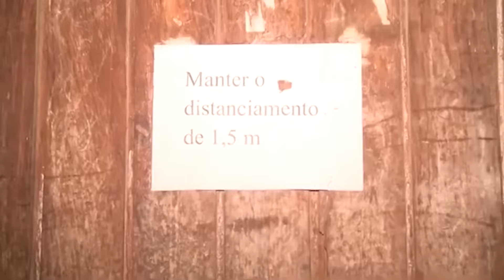A Polícia Assistiu A Agressão Ao Repórter Da Tv Sucesso E Não Fez Nada Para Ajudar